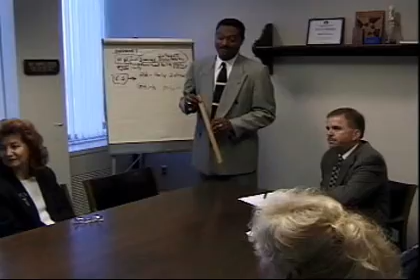Business Manager Careers